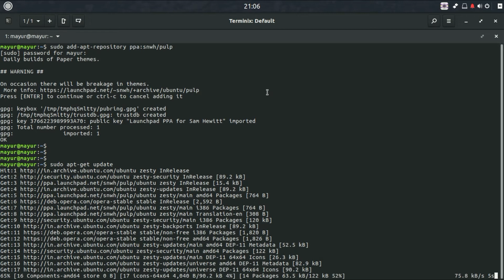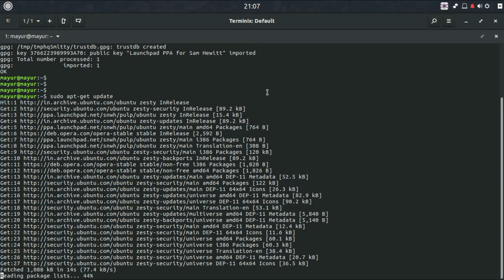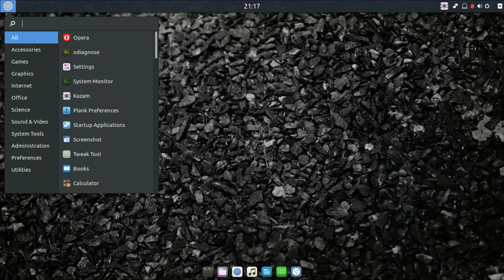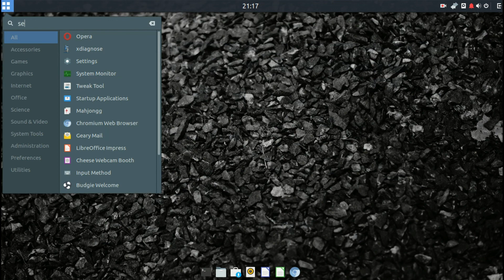How to Install Paper theme on Ubuntu budgie/Gnome 16.04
Enter the following commands to install theme and apply this theme using Gnome tweak tool.
sudo add-apt-repository ppa:snwh/pulp
sudo apt-get update
sudo apt-get install paper-icon-theme
sudo apt-get install paper-cursor-theme
sudo apt-get install paper-gtk-theme